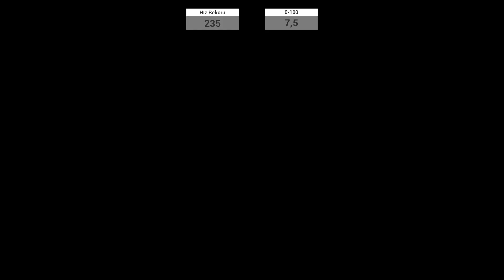YENİ ÇÖL VE ORMAN GELDİ | HIZ DENEMESİ YAPTIK | CAR FOR SALE SİMULATOR 2023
Herkese merhaba! Ben Vadinin Sahibi, Ercan sizlerle güzel oyunlar oynamak güzel videolar atmak için kanalı açtım inşallah güzel ilerleriz ve güzel şekilde gideriz desteklerinizi bekliyorum